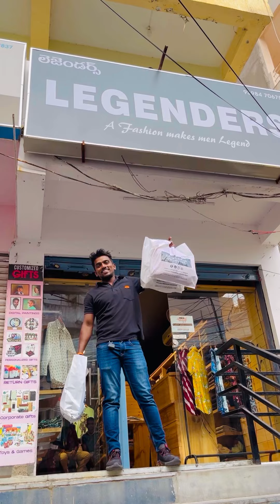Thappakunda Okasari visit kandi festival ki mad collection vasthundhi 🤩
Store name : LEGENDERS FASHION HUB
Location : P&T colony X Road, Vivekananda Nagar, Dilsukhnagar, Hyderabad, Telangana 500060